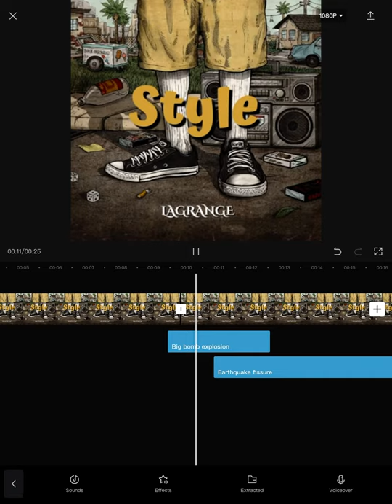Style by Lagrange | ORIGNAL | edit audio